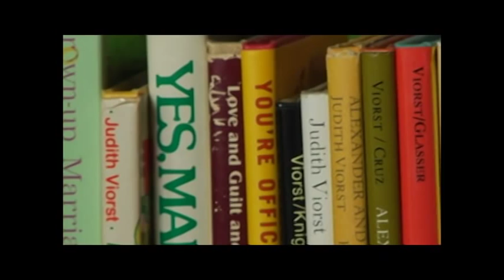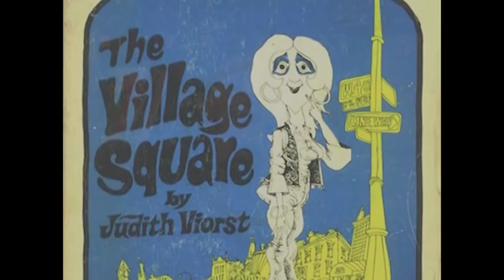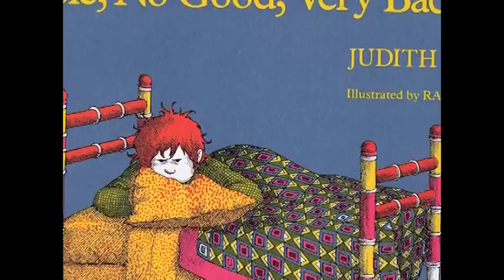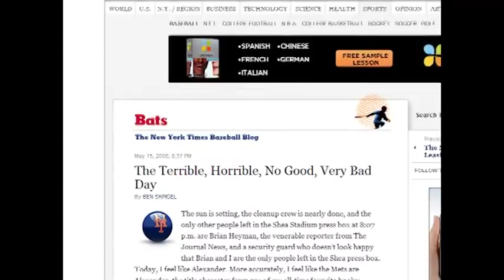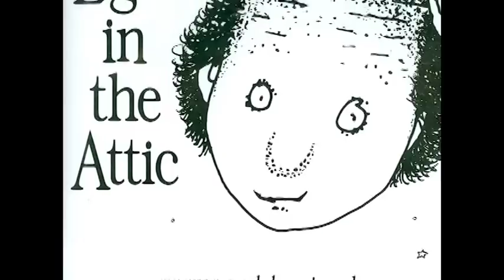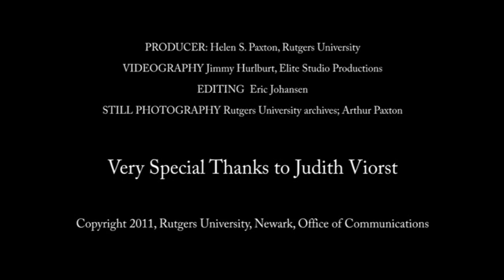Interview with Rutgers University-Newark alumna Judith Viorst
At home in Washington, D.C., best-selling author Judith Viorst talks about her books for children and adults (Alexander and the Terrible, Horrible, No Good, Very Bad Day; Necessary Losses; The Tenth Good Thing About Barney; Suddenly Sixty And Other Shocks Of Later Life... etc.) her college years attending Rutgers University in Newark, NJ, and the people and authors who have influenced her.